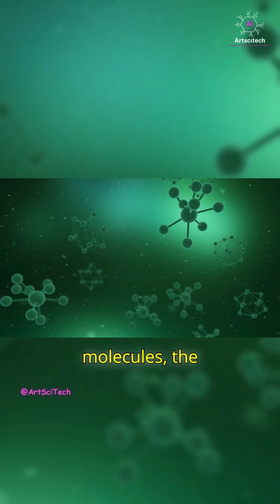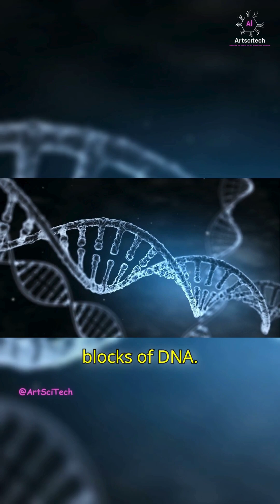Bennu: The Asteroid That Could Rewrite History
Uncover the groundbreaking discoveries from NASA’s OSIRIS-REx mission to asteroid Bennu. From hydrated minerals to organic molecules, learn how Bennu is shedding light on the origins of water and life on Earth. Explore the implications for Panspermia and Abiogenesis theories with samples revealing amino acids and nucleobases—the building blocks of DNA.